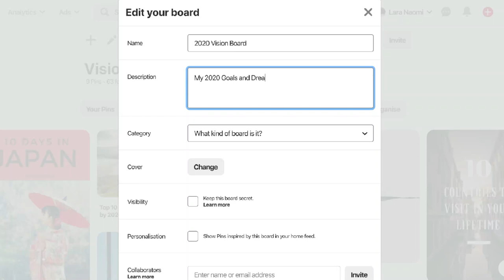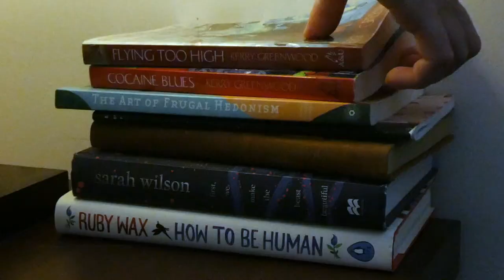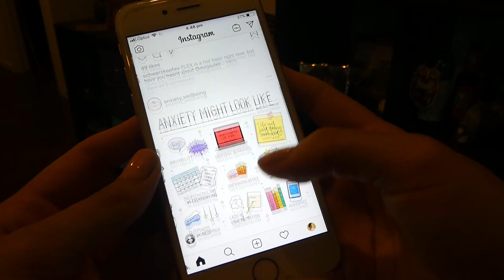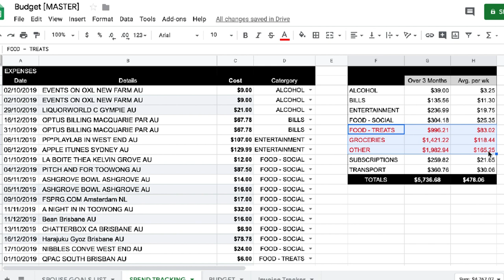20 things you should get done before 2020 arrives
Here is a list of things you should do before the end of the year to prepare for 2020 and start it on the right foot. End the year strong by completing a few of these things and boost your new year motivation! I hope that you have a great new year and hit those 2020 goals! You got this!

As always, thanks for hanging out!
xx Lara

My name is Lara. I am Aboriginal. Australian. A goofball. A circus performer. And a firm believer in living your life your way. This channel is all about becoming the person you want to be, ways to improve your life and get on the path you choose. If you like videos about trying to achieve your goals and living life by your own rules... then this is for you!